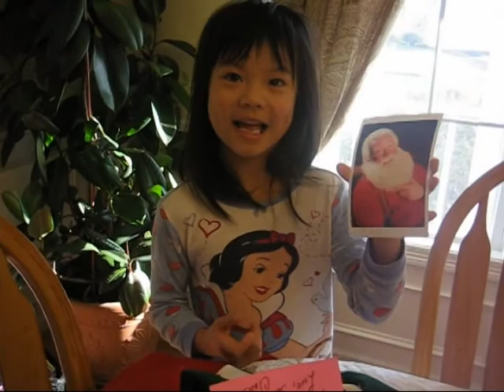Ashley's Recent Video Clips 悦悦的录像片段 (8/2008 - 1/2009)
See Ashley's swimming, the caught "peach thieves" (Groundhogs) and more. 悦悦的游泳怎么样？
还有，你看到被抓住的土拔鼠了吗？它们偷吃了我们过百个桃子，还有其它瓜果。它们被流放到远远的荒山野岭了。